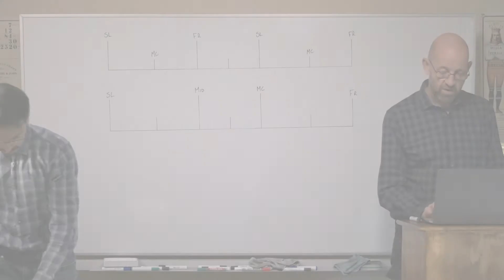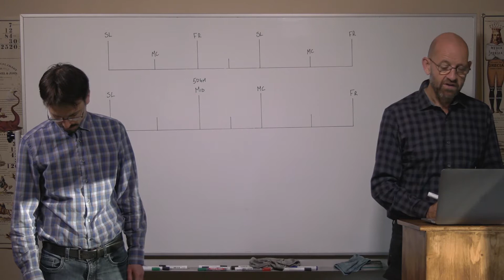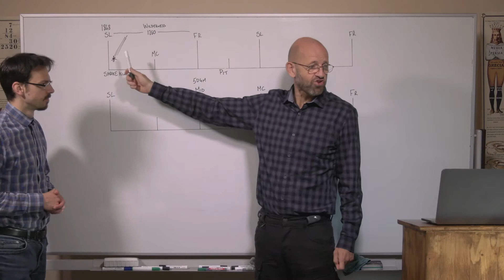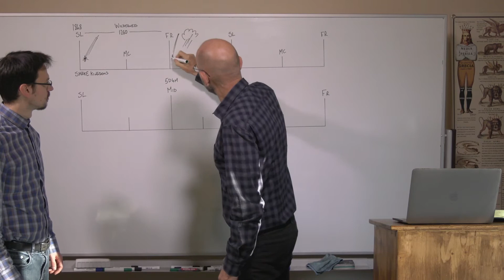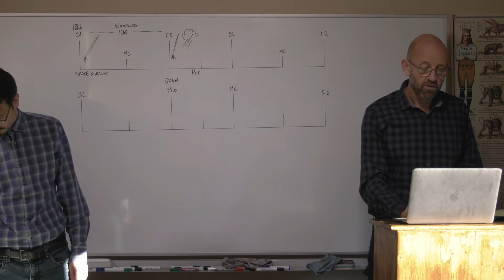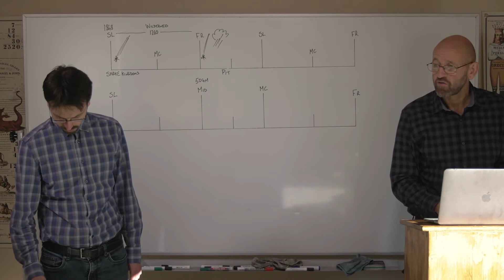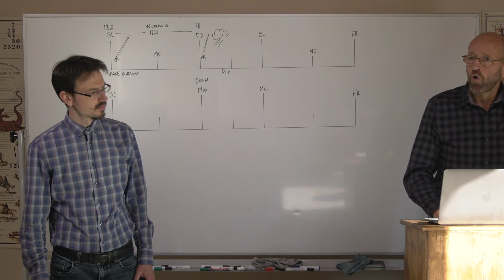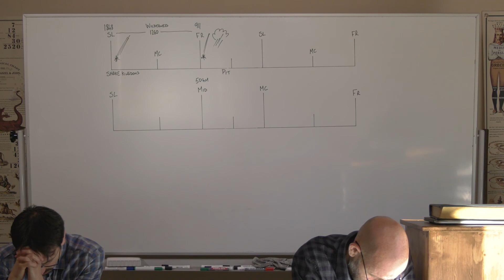01/07/2020 - Falls like a lightning/Fällt wie ein Blitz